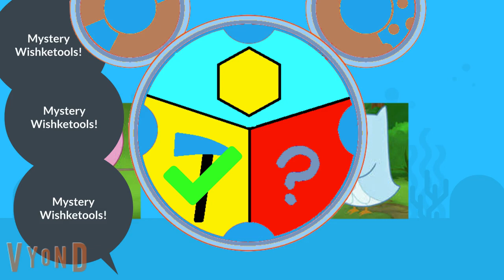Luna Chip And Inkie's Big Movie (COMPLETE MOVIE) (11 MINUTES)